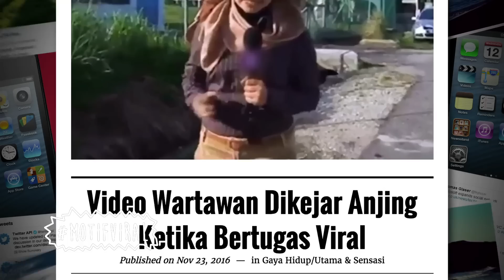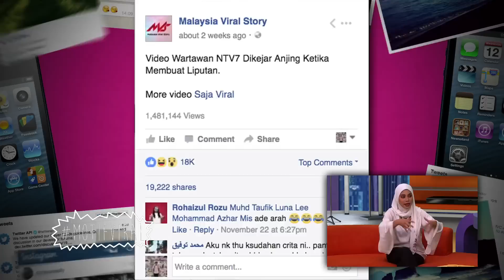MOTIF VIRAL: WARTAWAN DIKEJAR ANJING KONGSI PENGALAMAN DIKEJAR ANJING (LOL!)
Wartawan yang videonya dikejar anjing, Mastura datang ke set motif viral untuk borak-borak pasal video yang dikatakan telah berlaku 6 tahun yang lalu! Lama jugak tu!

Saksikan Motif Viral, Setiap Hari Khamis, Jam 11 Malam, Hanya di Astro Ria & Astro Ria HD.